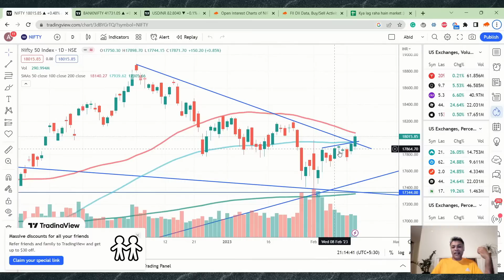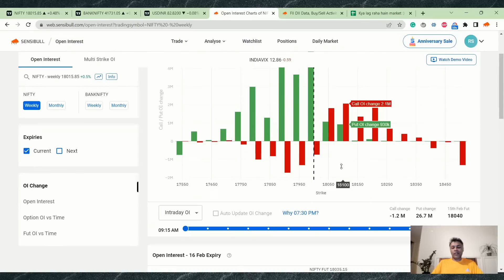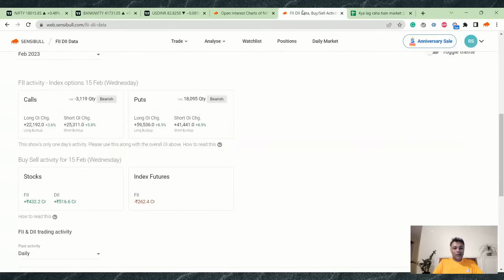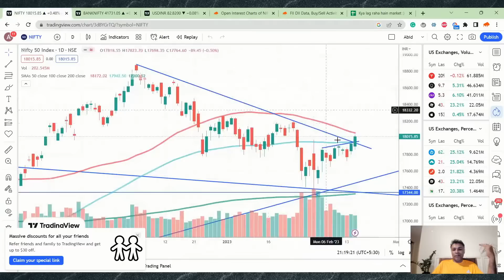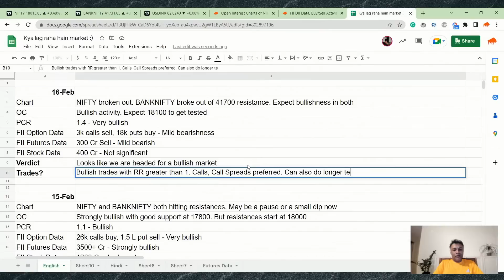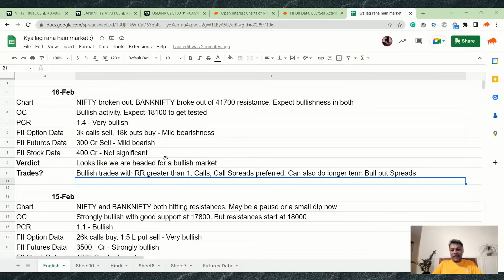Nifty, Banknifty and USDINR Analysis for tomorrow 16 Feb